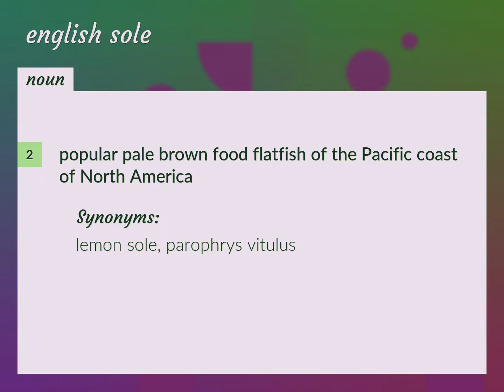English sole | meaning of English sole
What is ENGLISH SOLE meaning?